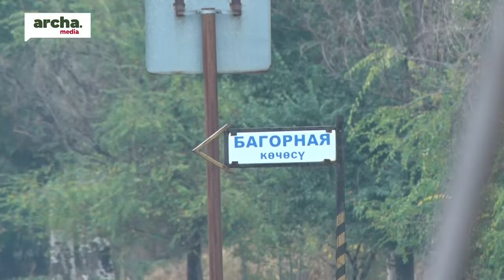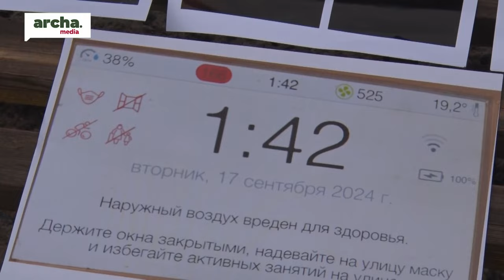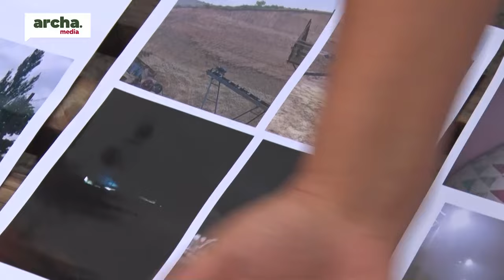Ороктутар: Жапаров, Ташиев. Акыркы үмүт сиздерде калды...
Орок айылынын  жашоочулары   биздин редакцияга  кайрылып,  айыл четинде  жайгашкан ишканалар  элдин талабын аткарбай жатканын билдиришти. Алардын айтымында, айылга чукул жайгашкан заводдордон жагымсыз жыт чыгат. Андай  жыт менен карапайым калк дем алып жатат. Канткенде маселе оң жолго салынат деген элдин үнүн жеринен угуп кайттык...